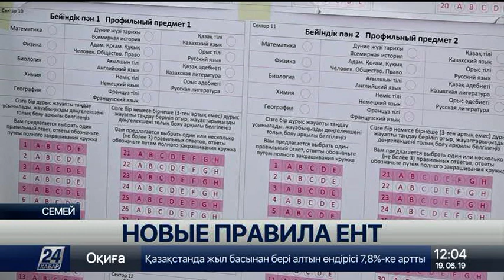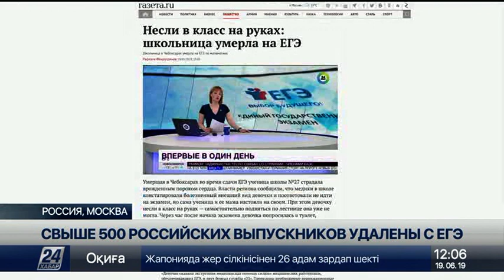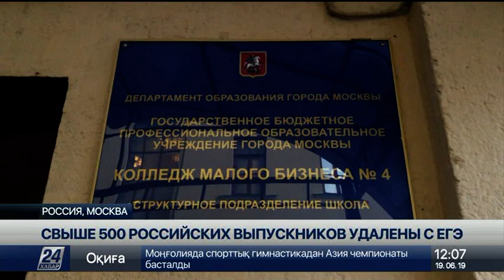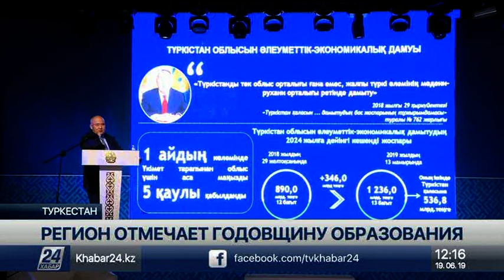Выпуск новостей 12:00 от 19.06.2019